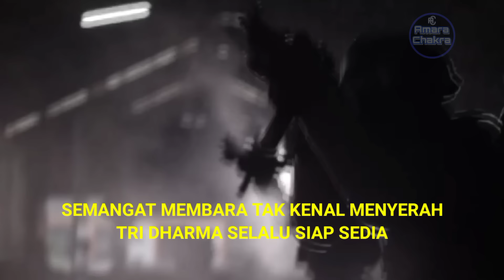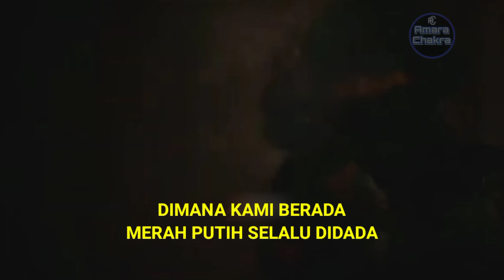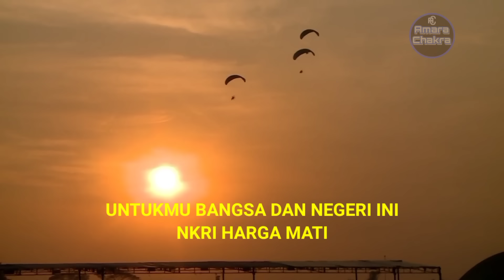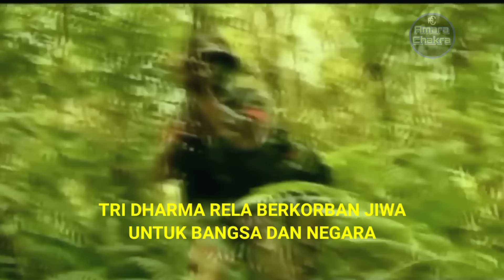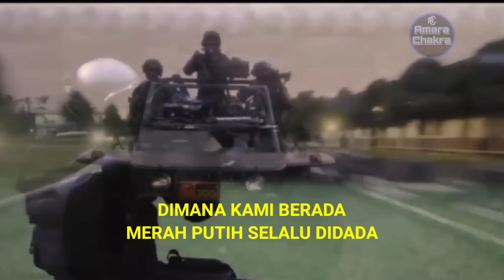KOMANDO LATIHAN PERTEMPURAN | KOMANDO LATIHAN PERTEMPURAN DJ | LAGU KOMANDO LATIHAN PERTEMPURAN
lirik lagu komando latihan pertempuran,

Komando latihan pertempuran
Di sini para Raider dilahirkan
Dengan jiwa satria Infanteri namanya
Sapta marga pedoman kita

Gunung hutan rawa laut ditempa
Itulah sahabat kita
Semangat membara tak kenal menyerah
Tri Dharma selalu siap sedia

Di mana kami berada
Merah Putih selalu didada
Tri Dharma rela berkorban jiwa
Untuk bangsa dan negara

Lebih baik gagal di medan latihan
Daripada gagal di medan pertempuran
Mari kita berlatih bersama
Kalau tidak mau pulang nama

Dibawah naungan ibu pertiwi
Tri Dharma tak pernah ingkar janji
Untukmu bangsa dan negeri ini